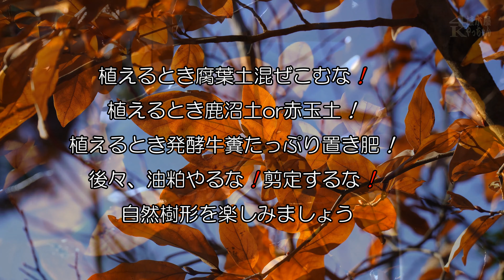ヤマコウバシ 冬の葉彩 2021 冬第2楽章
シンボルツリー におすすめ
お庭必須アイテム

Vivaldi Four Seasons F minor " Winter" 2nd
Violin : Felix Ayo ( フェリックス アーヨ )
Orchestra : I Musici ( イ ムジチ合奏団 )
Recording : year1958

take : 2021/12/15  a6400 SELP18105G
a6500  SEL1670Z

2. Largo
Felix Ayo, I Musici
異議申し立ては審査中です
送信日時: 2021/12/15
UMG
Decca Music Group Ltd. の代理

動画のタイトル: "ヤマコウバシ 冬の葉彩 2021 冬第2楽章"